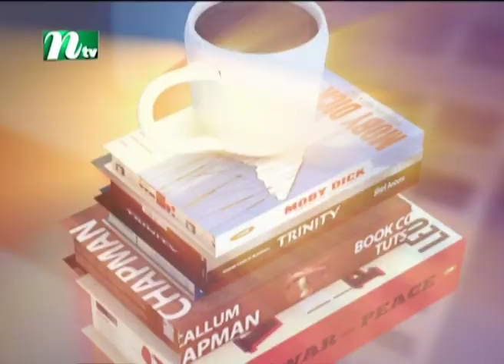Rupkothar Rat | রূপকথার রাত | আগুন | সাবরীন শাকা মীম | EP 106 | লাবণ্য | NTV Celebrity Show